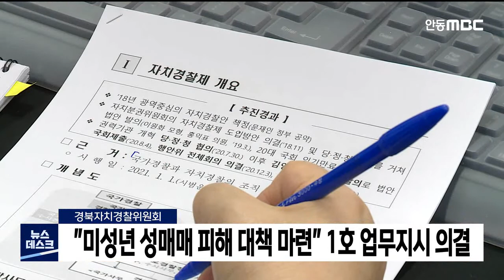"미성년 성매매 피해 보호" 경북자치경찰위 1호 지시 / 안동MBC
2021/07/20 18:07:05    작성자 : 김서현

최근 포항과 안동에서 발생한
여중생 성매매 강요사건과 관련해,
경북자치경찰위원회가 1호 지시 사항으로
"아동·청소년 성매매 단속과
피해자 보호 대책을 마련할 것"을
경북경찰청장에게 요구했습니다.
◀ＥＮＤ▶

경북자치경찰위원회는
지난 1일 정식 출범 후 첫 업무지시사항으로
경찰이 아동·청소년 대상 성매매 근절 예방과
피해자 보호 대책을 마련할 것을 의결했다고
밝혔습니다.